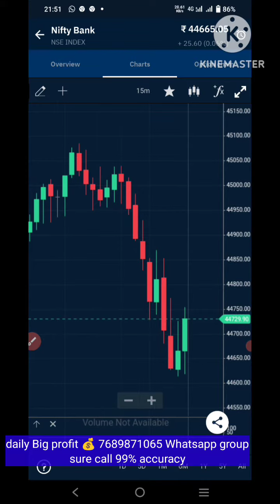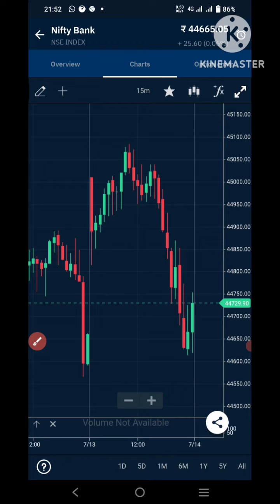DAILY SURE PROFIT 💰 ? आखिर कैसे हो रहा है| tricks जान लो मिस मत कर देना | banknifty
Bank nifty tomorrow calls
ss market news
ssmarketnews
Bank nifty update
Bank nifty tomorrow technical analysis
bank of technical chart analysis Today
bank of update
sgx Nifty
Dow jones
Nasdaq
Dow jones sgx Nifty